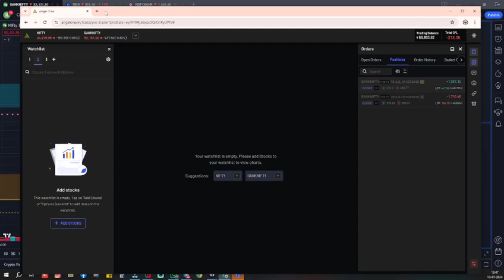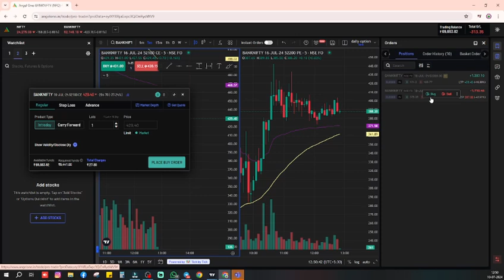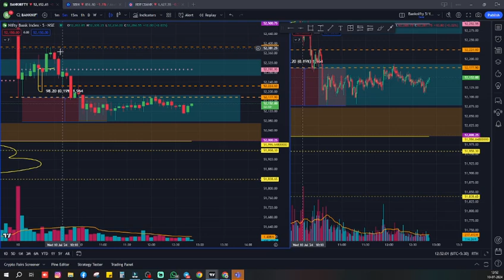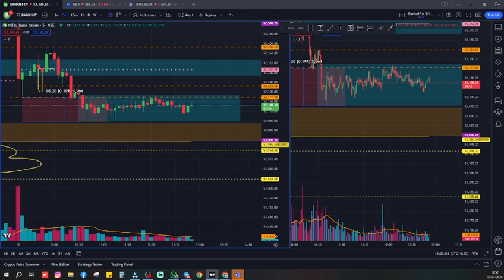banknifty price action trade | logical price action entry | Learn my Option trading setup